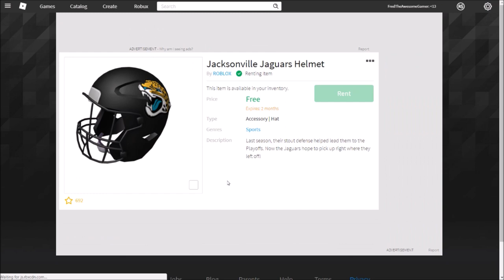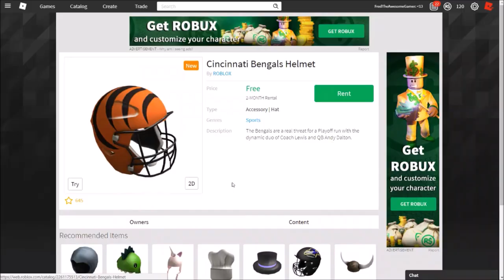How to get a lot of NFL Helmets for FREE! (Roblox NFL Event 2018)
I have nothing to say. Oof.